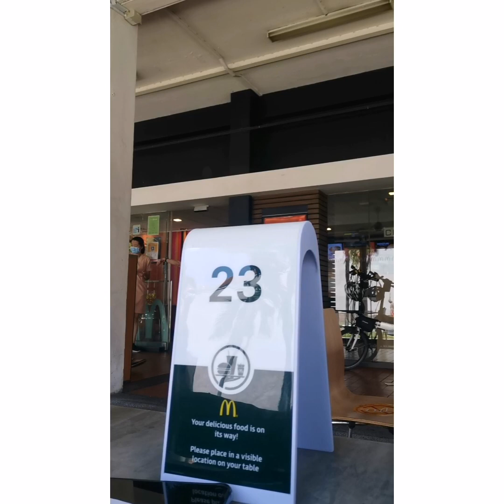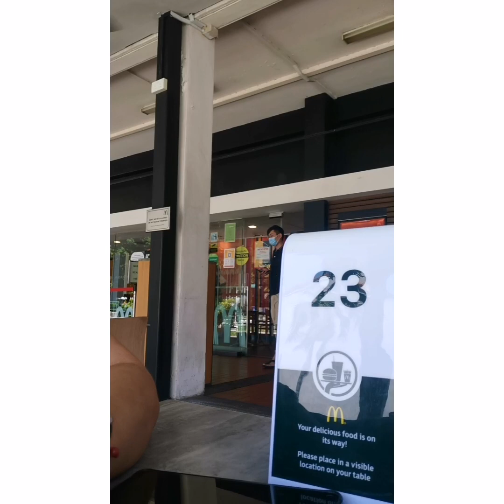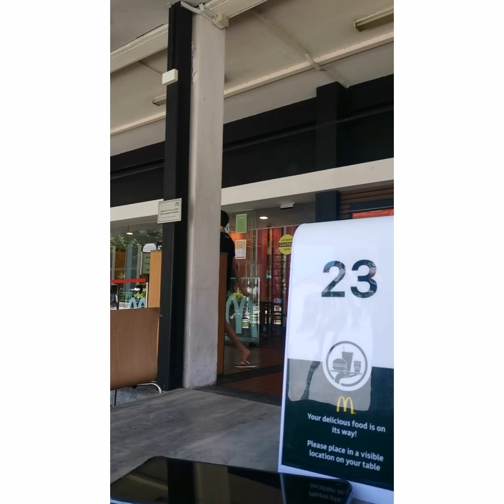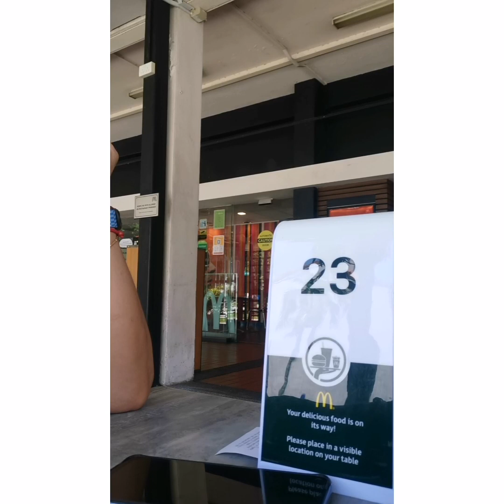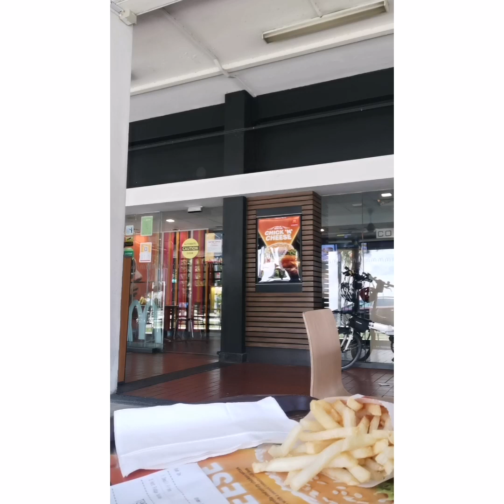Hot weather Ice cream time🍦🍟 Mcdonald //Geralin PL Vlogs 🇸🇬